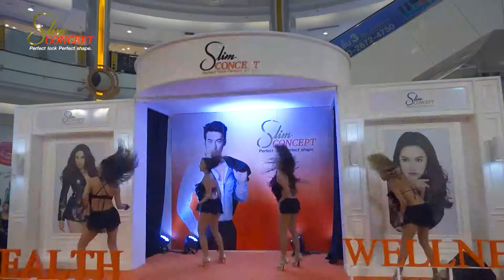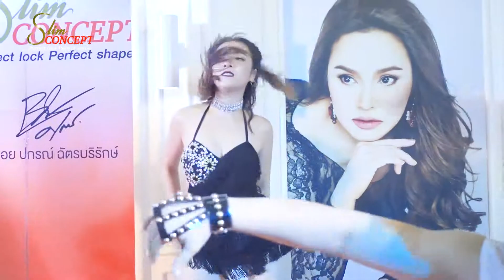XCINELIVES - Slim Concept CentralPlaza Rama 2 Dance Show Full